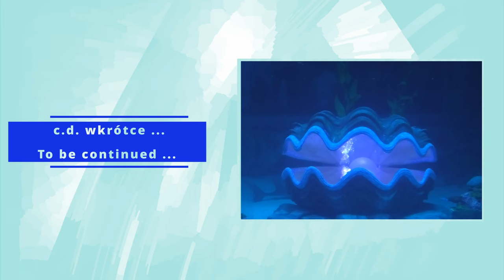Oceanarium Seul Korea - cz.3 Aquarium Seoul South Korea 4K, 2023🐬🐠🐋🐳🐡🐠🐙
Oceanarium Seul Korea Południowa Lotte Tower. 4K, 2023

Zapraszamy do obejrzenia cudów przyrody z różnych oceanów i mórz.
Zobaczycie rafy koralowe, rekiny, płaszczki, skrzydlice, mureny, bieługi, błazenki, foki, żółwie i wiele innych znanych i wymierających gatunków. Miłego oglądania.

Aquarium Seoul South Korea Lotte Tower.

We invite you to watch the wonders of nature from various oceans and seas.
You will see coral reefs, sharks, stingrays, lionfish, moray eels, beluga whales, clownfish, seals, yellow seals and many other types and endangered species. Nice to see.